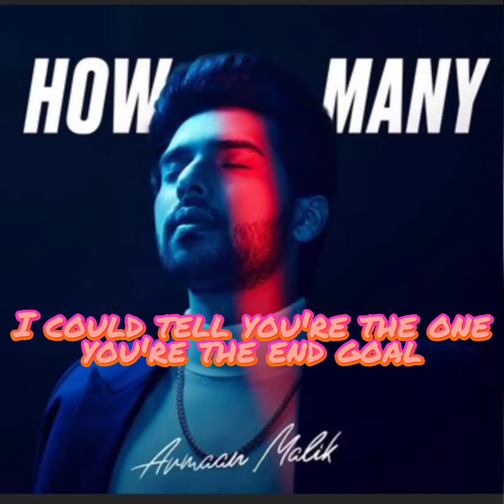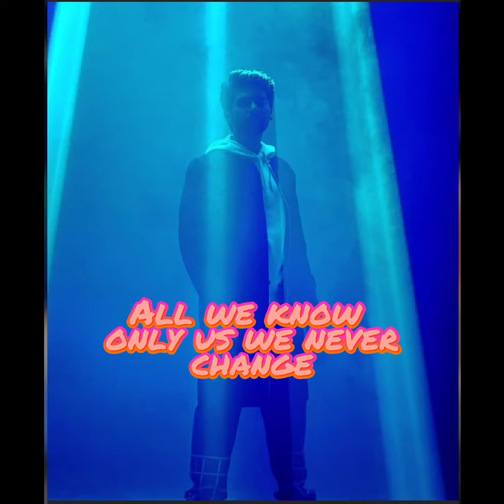How many - Armaan Malik (New English single)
Lyrics - How many by Armaan Malik